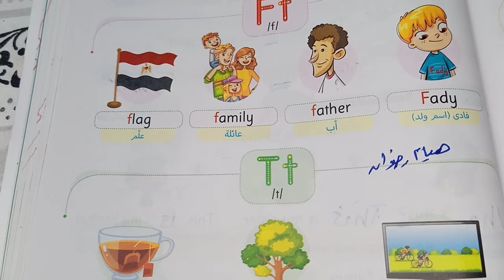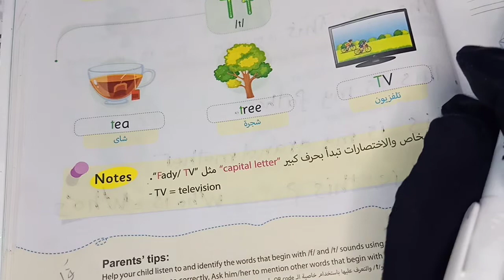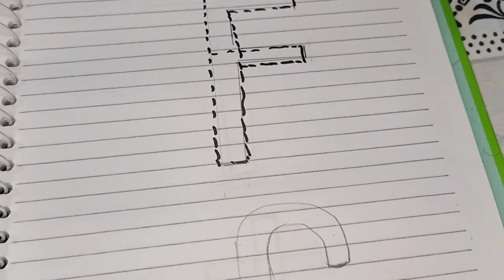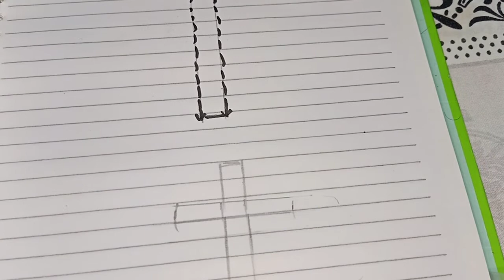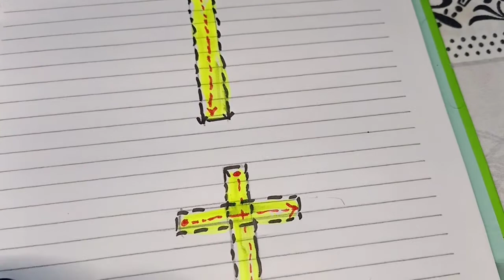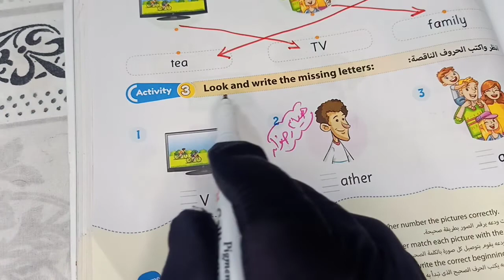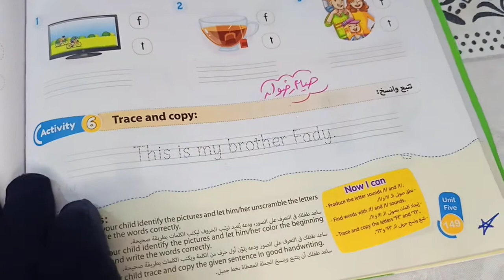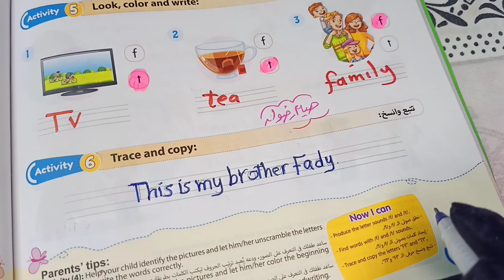إنجلش كونكت اولى إبتدائي_Connect1_يونت 5_الدرس2_With my family_#الاضواءGem#هيام_رضوان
إنجلش كونكت اولى إبتدائي_Connect1_يونت 5_الدرس2_With my family_#الاضواءGem